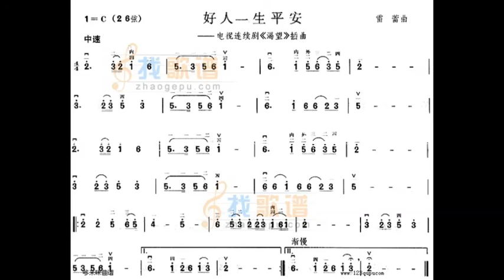好人一生平安 C调伴奏 - Wish kind people well - instrumental in C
谢谢光临！